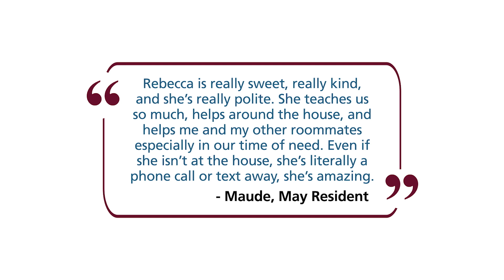Meet Rebecca Laing, 2022 Exceptional Service Award Recipient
In December 1993, the May Institute Board of Directors created the Exceptional Service Award to recognize the outstanding performance of employees who exemplify May Institute’s ideals of service and professionalism.

We’re proud to introduce you to Rebecca Laing, one of this year’s award winners!